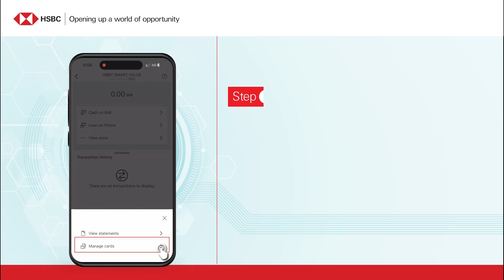Activate your credit card, it is simple!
Activate your HSBC Credit Card hassle-free with our mobile banking app.
Activate your card anytime, anywhere.
Start swiping, start saving!